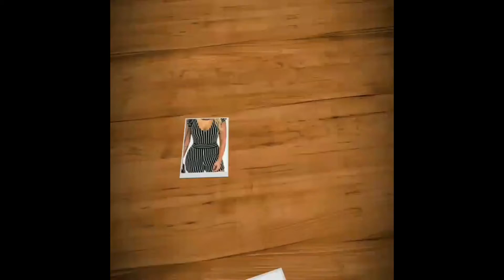COMO FAZER UM MACAQUINHO FÁCIL TENDENCIA VERÂO 2020